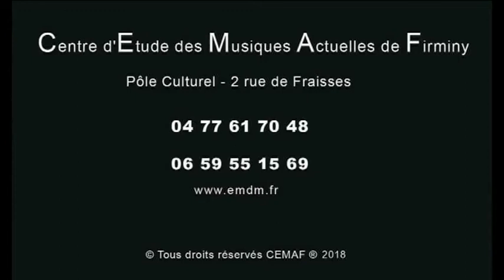[CEMAF] Ca c'est vraiment toi - Audition 2018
[CEMAF] 17 mars 2018
Audition au Pole Culturel Firminy
Ca c'est vraiment toi - Telephone
Combo Blending Faces